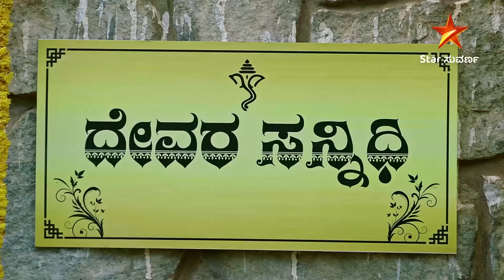ವೀರಣ್ಣನಿಗೂ ಮುಖಾಮುಖಿಯಾಗುತ್ತಾ? | Ninna Jothe Nanna Kathe | Ep 10 | 1 October 2024 | Star Suvarna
ಮನಸ್ವಿನಿಗಾಗಿ ಹುಡುಕಾಟ ನಡೆಸುತ್ತಿರುವ ದೇವಯಾನಿ, ಭೂಮಿ ತಂದೆ ವೀರಣ್ಣನಿಗೂ ಮುಖಾಮುಖಿಯಾಗುತ್ತಾ?

ನಿನ್ನ ಜೊತೆ ನನ್ನ ಕಥೆ | ಇಂದು ರಾತ್ರಿ 8 ಗಂಟೆಗೆ